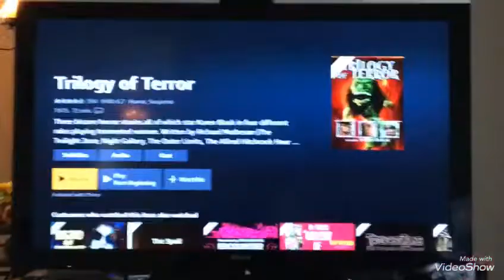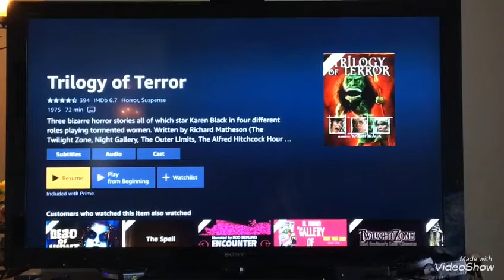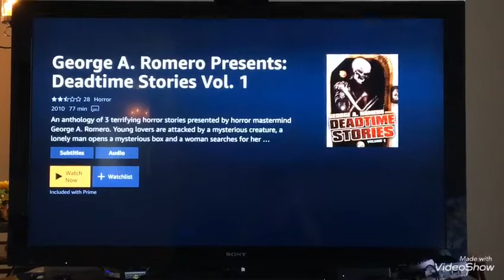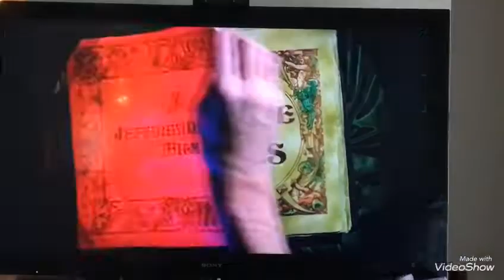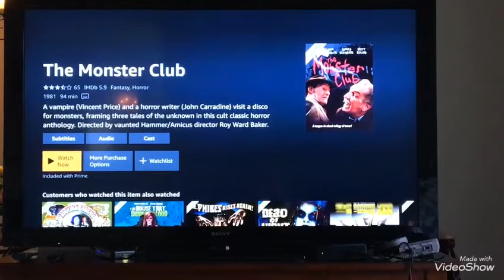Horror Anthology Marathon